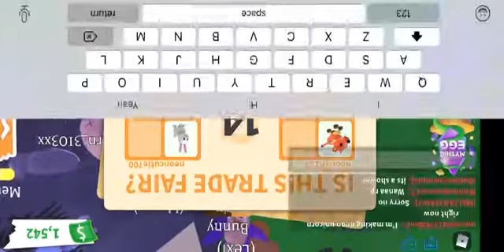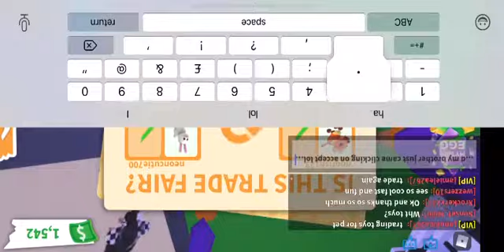Meeting fans/ trading Australian kelpie